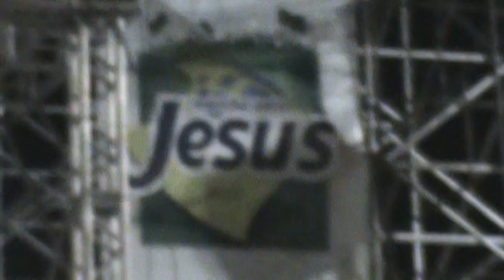Nengo Vieira, Primícias Roots e Katsbarnea | Marcha para Jesus 2010 Salvador Bahia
Gravado na Barra salvador, Bahia junho de 2010